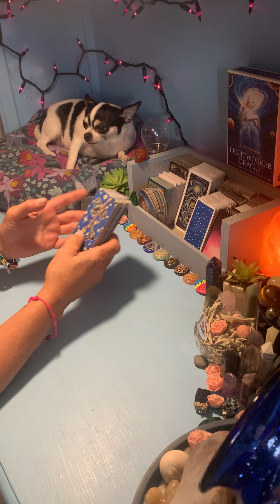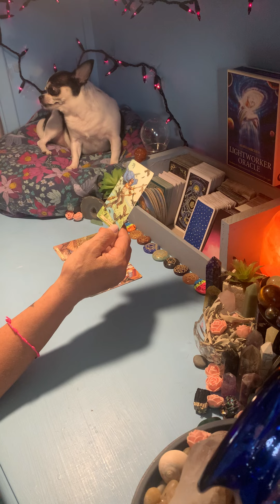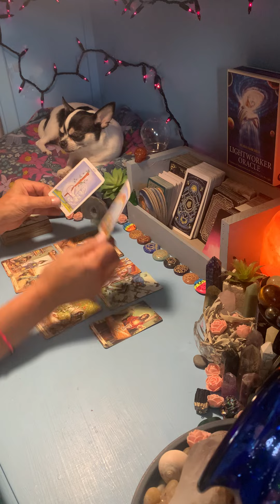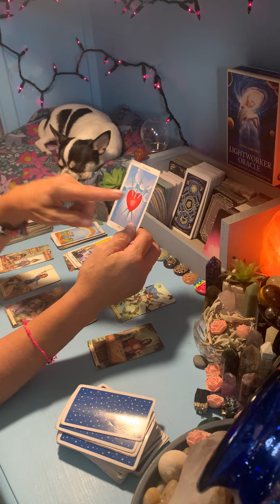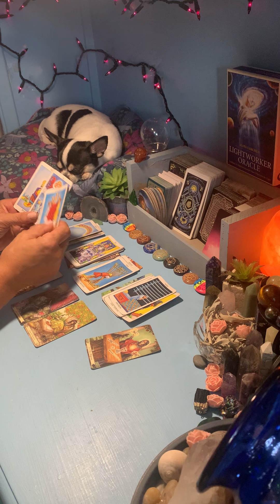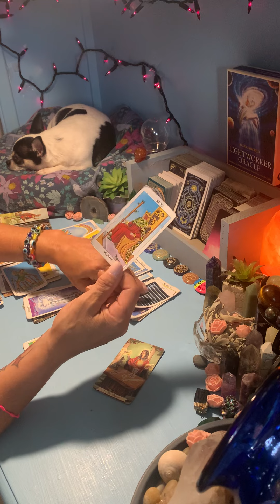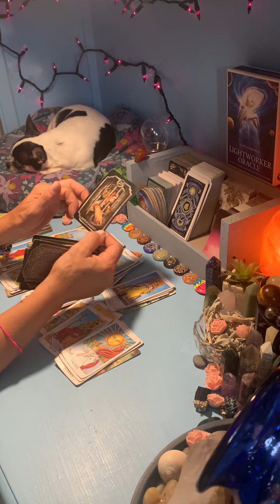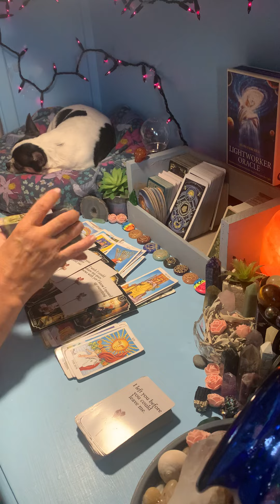LIBRA - AUGUST 22-28, 2022 - THIS IS YOUR LEGACY!! 💲🙌🎈💯🌻💕